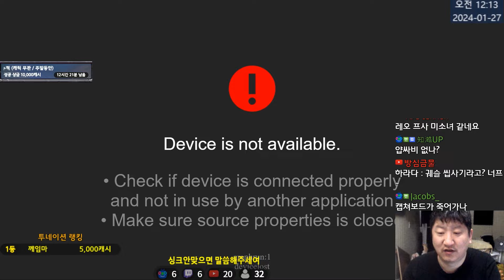Tekken8 MBC(Leo) vs kim_ever(Devil jin) 엠아재(레오) vs 킴_에버(데빌진) 2024-01-26 [철권7(PC,스팀)]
계좌후원:신한 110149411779 ㅇㅅㅁ